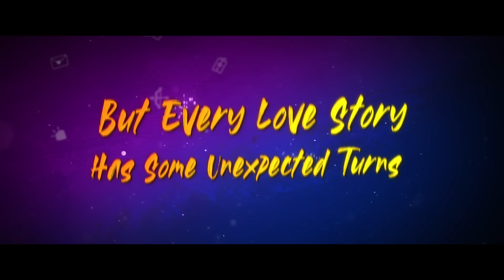Oh!Lovely | Official Trailer | Sathi Films | Rik | Rajnandini | @MadanMitraUnplugged | Haranath C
Presenting you the Official Trailer of 'Oh!Lovely'
Santu vs Nidhi, নাকি Santu weds Nidhi? Love এর জন্য Fight নাকি Love এর Against এ Fight? কী হবে, আর কেই বা জিতবে? সবটা থাক suspense এ। Film আসছে 25th August

Movie Credits —

Sathi Films Presents
Sandeep Sathi Production

Starring Rik, Rajnandini Paul, Kharaj Mukherjee, Laboni Sarkar & Madan Mitra

Additional Screenplay & Dialogue : Padmanabha Dasgupta
Story, Screenplay, Dialogue : Sudeep Das
Concept : Koushik Chakraborty
Creative Director : Hindol Chakraborty
Associate Director : Amit Samanta
Executive Producer : Sayan Pakira
Distribution Associate : Shyamal Dutta
Costume Designer: Ananghsa Nanda
Choreographer : Pankaj Seal
DOP : Ishwar Barik
Editor : Sujay Datta Ray
Promo Editor : Amit Naskar
Publicity Design and Digital : Join The Dots